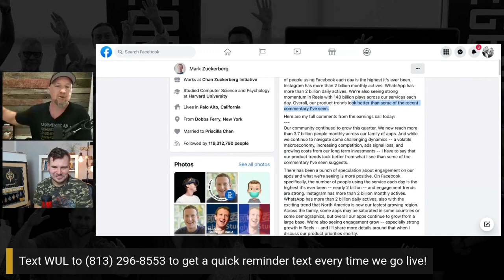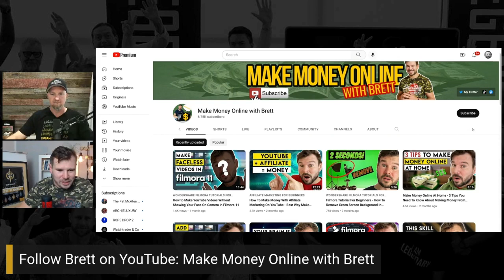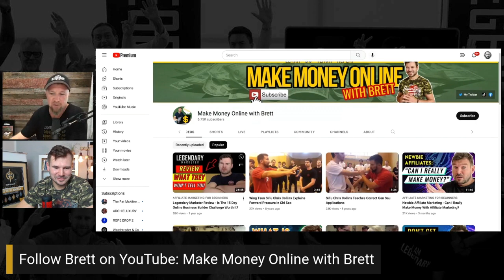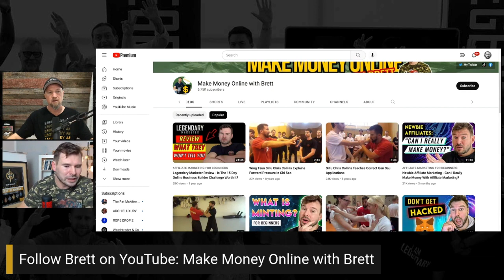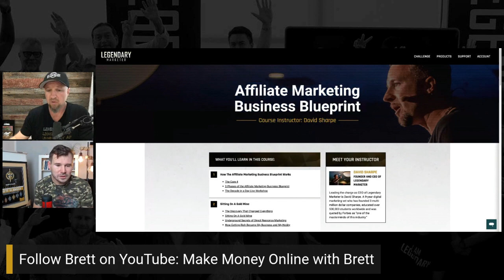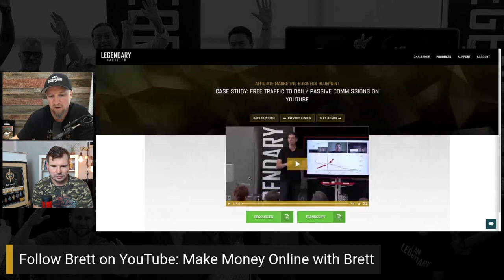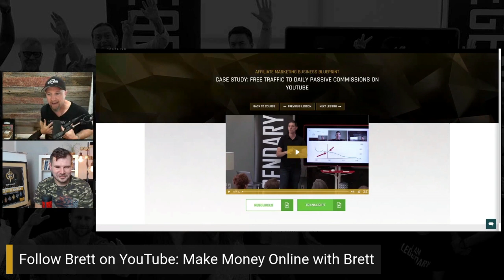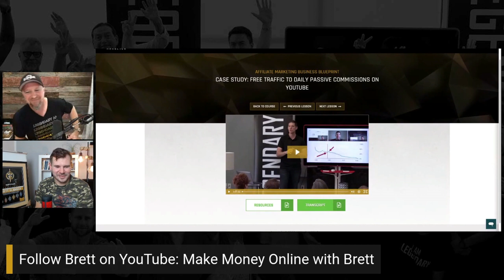Marketer Spills His Secrets To Success-Wake Up Legendary with David Sharpe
On this Friday edition of WUL, I talk with Brett Slansky. This is Brett’s second time on the show and this time around he shares how muscle memory/repetition can be applied to your online business, his experience with building his own business instead of a traditional education route, why he prefers affiliate marketing over other online business models, and a lot more.